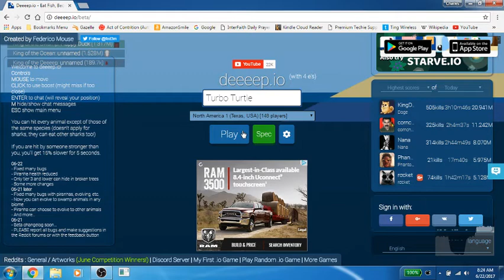Deeeep.io Piranha Challenge!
In this video of Deeeep.io I play in the swamp beta and do the Piranha Challenge. In which I have to get as many piranhas as possible before I die. Hope you enjoy!